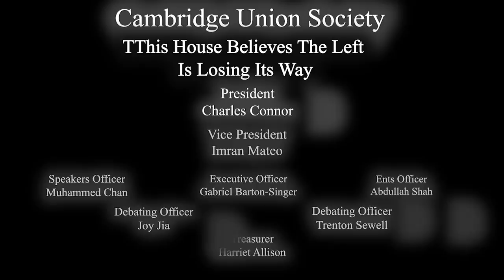This House Believes The Left is Losing Its Way | Debate | Cambridge Union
ABOUT THE MOTION:
Developments since 2015 have seen radical shifts in the Left in the UK and across the world. The Labour Party’s change of leadership was presaged by a huge increase in the grassroots party membership. Momentum has emerged. All this is part of a wider phenomenon within the international political Left, from the emergence of Podemos in Spain, Syriza in Greece or even the Our Revolution movement in America, spearheaded by Senator Bernie Sanders. For some this new left is backward looking and conservative, for others it is a new, exciting and radical movement. Most of these new movements have emerged first from splinter groups within social democratic parties – some say this evolution is essential for these parties to survive, others say it is the cause of their decline. So has the Left gone off the rails, or is this its most exciting development yet?

ABOUT THE SPEAKERS:
PROPOSITION
Eddie Marsan
Eddie Marsan is an actor and a prominent Labour moderate on Twitter.

OPPOSITION
Derek Hatton
Derek Hatton was leader of Liverpool Council in the height of the '80s. He chose to "break the law rather than break the poor", a policy for which he received acclaim at the most recent Labour conference. He is most famous for calling Neil Kinnock a liar, and his long-term commitment to the Left of the Labour Party. He rejoined the Party after Jeremy Corbyn was elected its leader.

Aaron Bastani
Aaron Bastani is a Left-wing journalist and vocal supporter of Corbynism. He runs Novara Media - a digital media company seeking to break the mound of British journalism. He is prominent on Twitter.

Richard Burgon
Richard Burgon is the Shadow Justice Secretary, promoted to the Shadow Cabinet by Jeremy Corbyn. He has represented Leeds East since 2015. He was formerly Chair of CULC. He is an important ally of a Jeremy Corbyn.